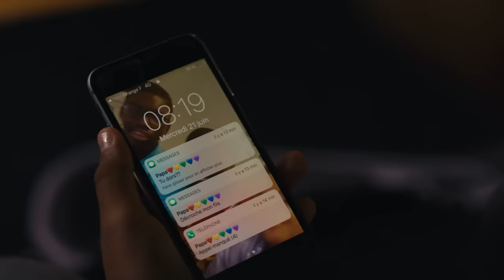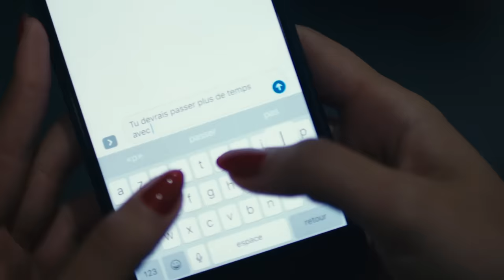Alonzo - Papa allo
Réalisé par Beat Bounce
Composé par Chapo et French Connect

Music video by Alonzo performing Papa allo. (C) 2017 Def Jam Recordings France